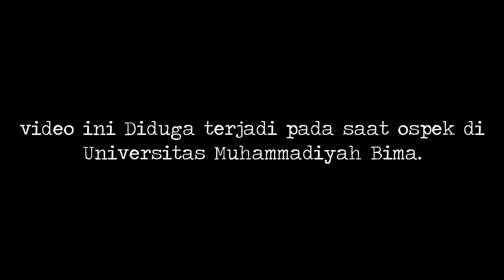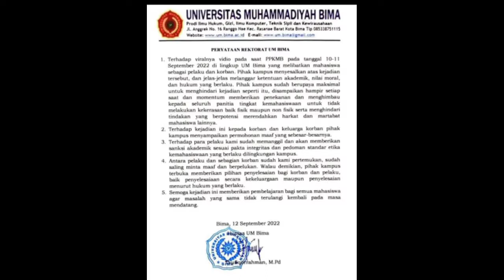VIRAL!! VIDEO OSPEK "KEK3RASAN" DI KAMPUS BIMA | PIHAK KAMPUS LANGSUNG TURUN TANGAN 👍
universitas Muhammadiyah Bima